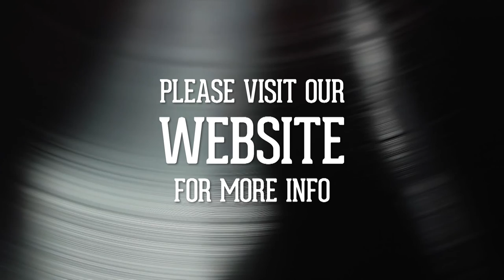The Naked Songwriter S2 Ep. 10 — Faith Boblett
0:30 - Long Ride Home
5:00 - Never Wanted To Stay
8:37 - Numbers
12:52 - Tell Me
17:04 - All In Our Heads
22:09 - Fine
26:53 - Fall

The Naked Songwriter:
An intimate look at some of Minnesota's most prominent musicians as they explain the stories behind their songs and shed light onto their songwriting process.

Presented by DEMO
Producer: Ozzy Dahlstrom
Associate Producer: Ted Martin
Camera Operator: Jamie Navarro
Sound Engineer: David Berg

Special thank you to Orfield Laboratories for allowing us to record in their facility — let-alone in the same studio Bob Dylan recorded "Blood On The Tracks"!

Diverse Emerging Music Organization (DEMO):
DEMO is a Minnesota nonprofit organization devoted to the support, education, and promotion of independent musicians. Our goal is to showcase fresh, inspiring new talent from all cultures and musical genres throughout the Twin Cities.